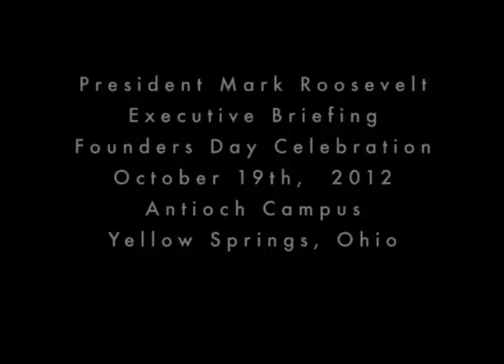President Mark Roosevelt's Executive Briefing, Fall 2012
Antioch College President Mark Roosevelt gives his periodic briefing to the Board of Trustees, Alumni Association Board of Directors, students, faculty and staff during the Founders' Weekend Potluck, Friday, October 19, 2012.